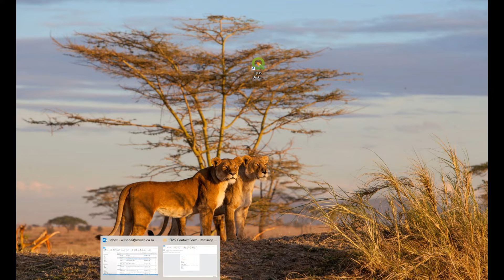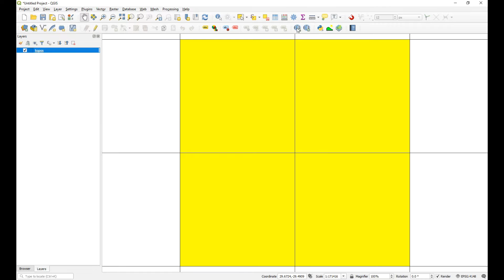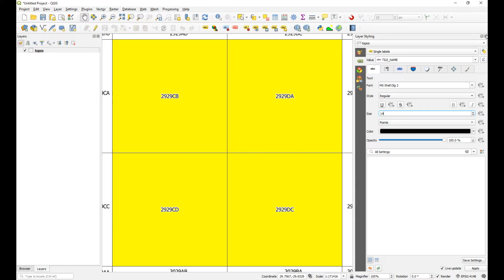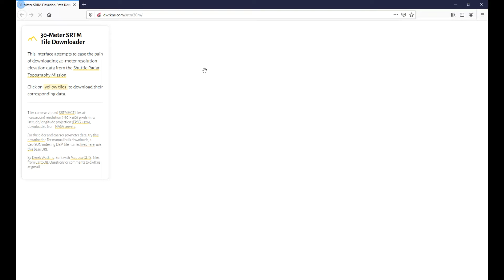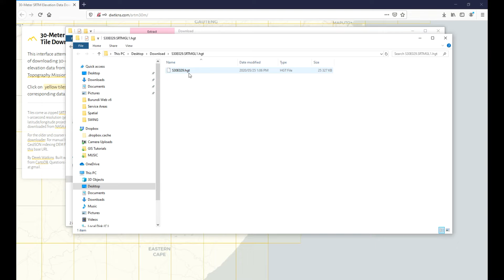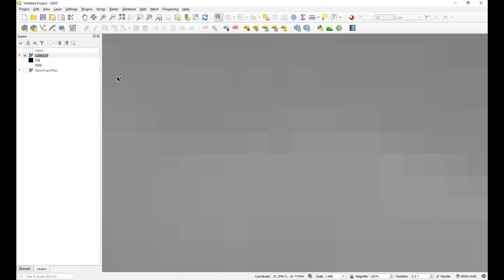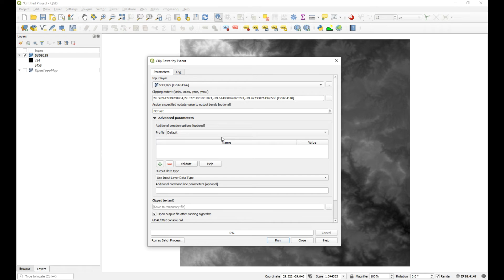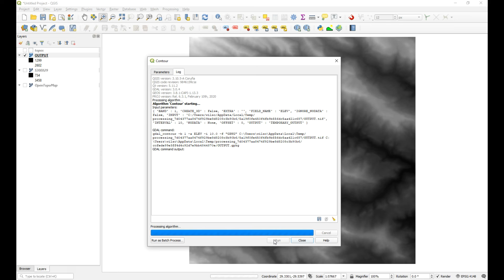QGIS Download 30m SRTM DEMs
A video showing the steps for download 30m SRTM DEMs for analysis in QGIS.

The Shuttle Radar Topography Mission (SRTM) is an international research effort that obtained digital elevation models on a near-global scale from 56°S to 60°N,[2] to generate the most complete high-resolution digital topographic database of Earth prior to the release of the ASTER GDEM in 2009.